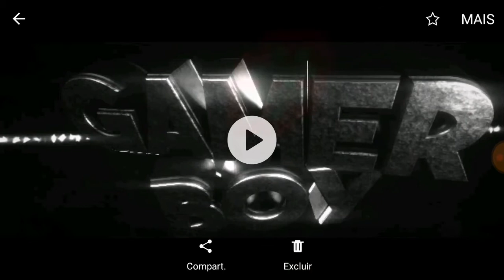TOP 17 INTROS